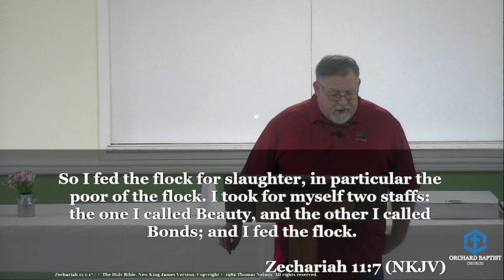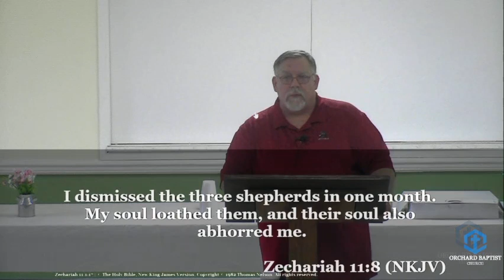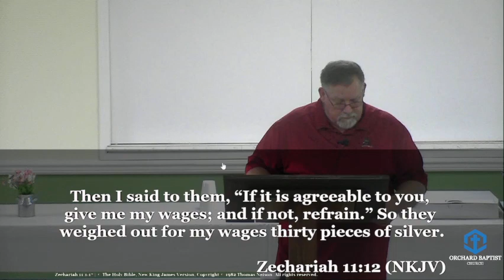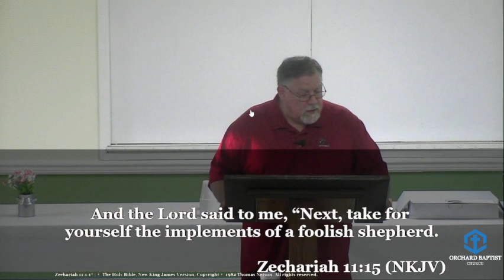Zechariah Chapter 11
Join us as we continue our study Major Message Of The Minor Prophets.